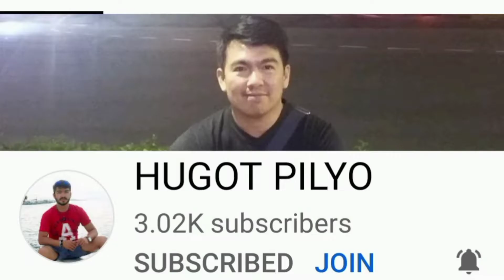Yummy Salad my own version